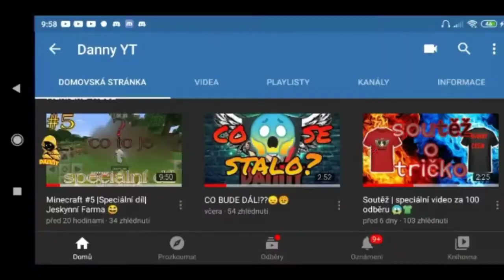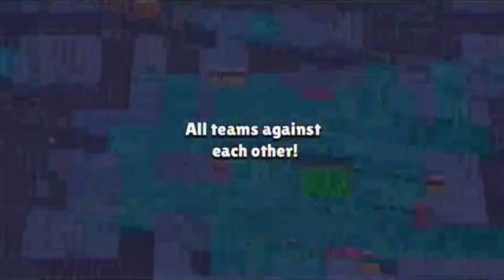Menší změna pro vás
👉 Dej like 👍
👉 Napiš hezký komentář 📄
*Shlédni video až do konce*

Můj discord ☠️ najdes na mém profilu/banneru

🏆BrawlStars🏆
~Moje ID~ 🏆 # 9R2PJCG80 🏆
~Jméno~ 🏆 DannyGames 🏆

Můj Mobil 📱
📱 Xiaomi redmi 6A 📱
Po Xiaomi redmi 6A bude
 👉 Xiaomi redmi note 7 64gb modrý

Moje aplikace pro videa a YouTube
[1] Natáčecí program 👉 🎥 Xiaomi nahrávač 🎥
[2] moje miniatury 👉 🖼️ PicsArt 🖼️
[3] můj stříhací program ✂️PowerDirector✂️

MOJE grafika
👉 Moje logo Já 😂
👉 Můj Bunner JÁ😂
👉Moje intro [ Adam TV]

*Instagram [ Danny YT ]
Chceš logo/banner/miniaturu? tak
Se stav na ig Danny_gfx_cz a napiš
A hlavně za Liky a komentáře pod video